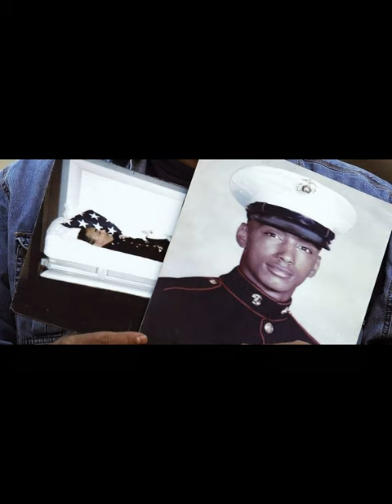Manuel Pina Babbitt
Aquí podrán ver Casos misteriosos, extrañas desapariciones, crímenes y vídeos de Misterio. 🗡☠
Si eres amante de estos temas, éste es tu canal!!
Si te gustó el video deja tu Like y Compártelo con tus amigos, Gracias!